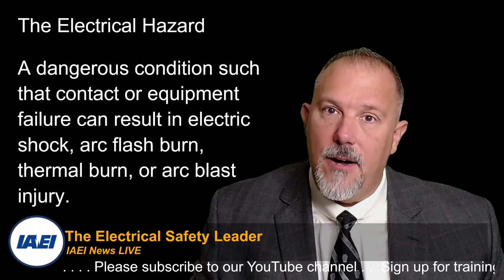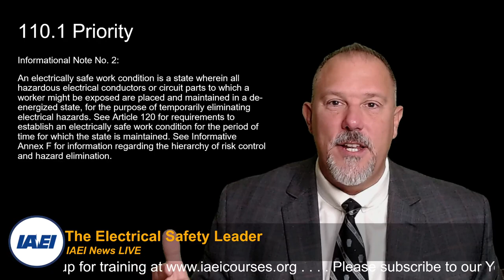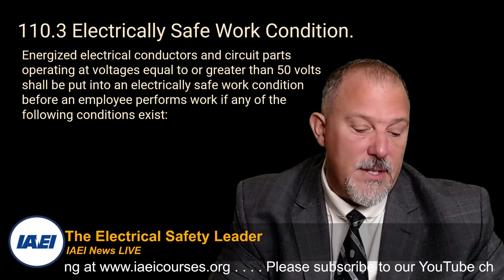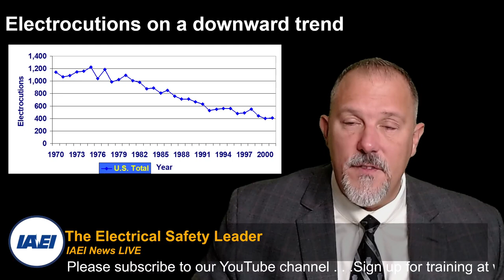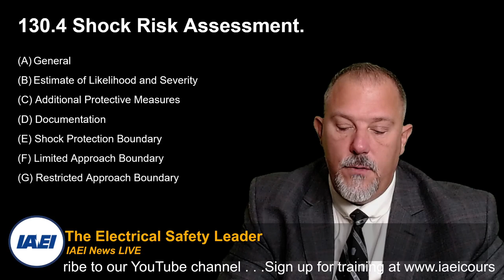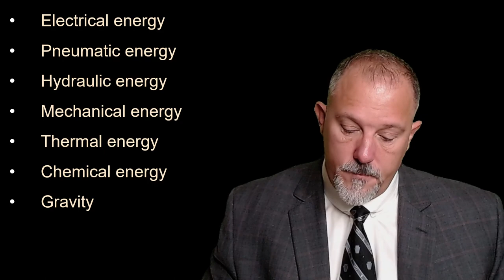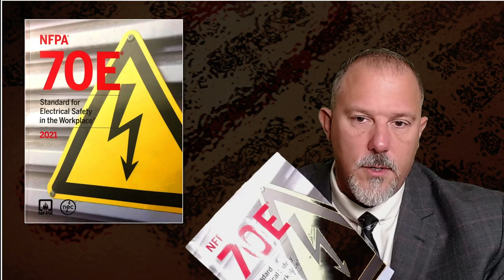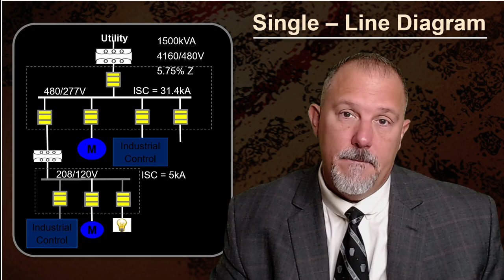The Electrical Hazard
This IAEINewsLive event digs into the electrical hazard as we all need to be well aware of the hazards when on a job site or even in our day to day lives.